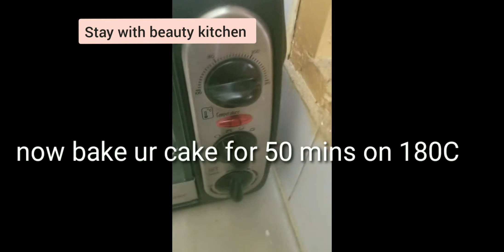🍮chocolate cake easy and yummy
Aoa
I hope y'all fine
And must try this cake
Its really yummy and super soft
Baking is an art
Tea time cake
Children special favorites
Must try and enjoy my upcoming videos
And stay blessed with stay with beauty 😍
Allah hafiz